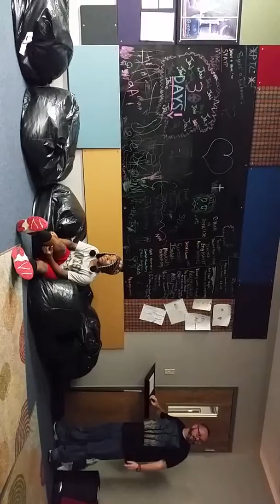FISHY ~ FUSION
THE WAY 2.2! WEDNESDAY NOV.12TH 2014 !!! Dead fish game...!